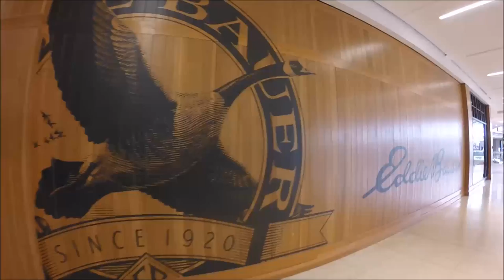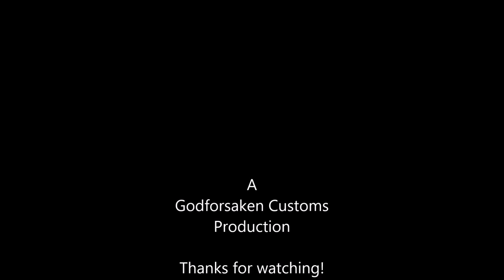Edmonton Mall, Alberta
Had a look round the huge shopping mall in Edmonton on our way through. Making Clouds with Monkey Face!